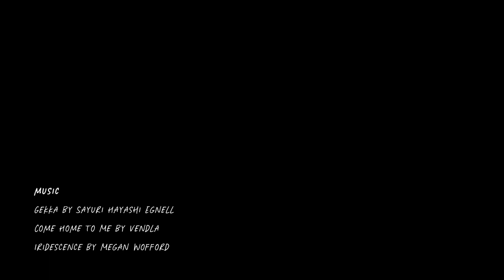art vlog : paint with me / watercolour cockatoo & schnauzer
The two paintings were for my aunt.

music
Gekka - Sayuri Hayashi Egnell